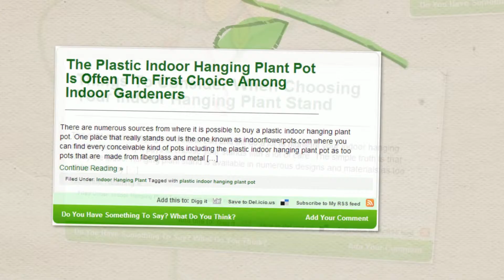Indoor Hanging Plants by Home Vertex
Reviewed: ★★★★★

An Indoor Hanging Plant Makes The Home More Beautiful

Tips To Help You Select Your Indoor Hanging Plant Holder

Beautify Your Home With A Well Chosen Indoor Hanging Plant Pot

Add A New Design Element To Your Room With A Well Chosen Indoor Hanging Plant Basket

Things To Consider When Choosing Your Indoor Hanging Plant Stand

The Plastic Indoor Hanging Plant Pot Is Often The First Choice Among Indoor Gardeners